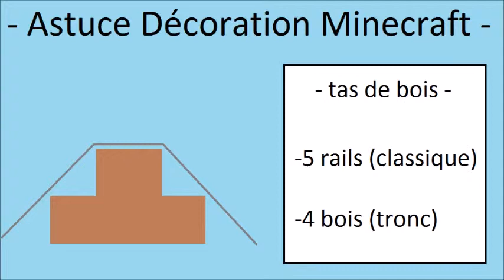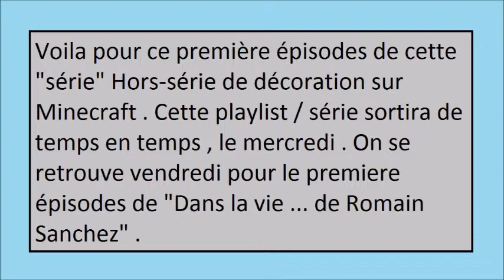Astuce déco Minecraft #1 - Déco de jardin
Astuce de décoration pour vos jardin dans Minecraft !

Série Hors-Série qui sortira de temps en temps , le mercredi !